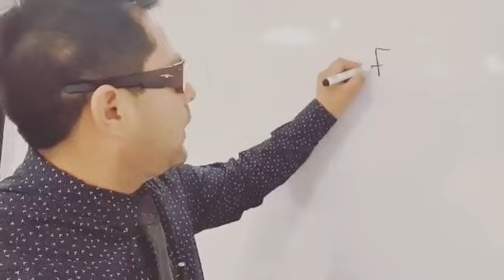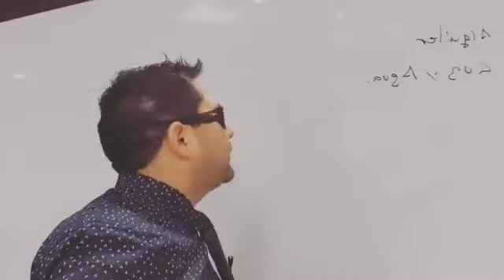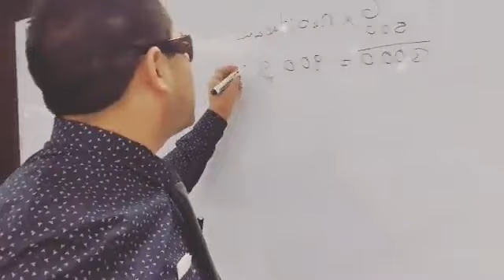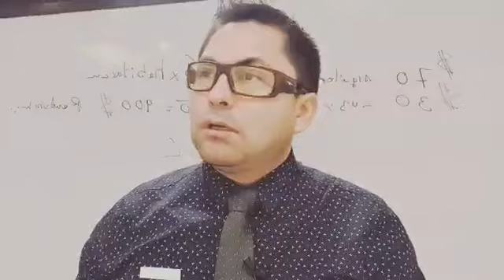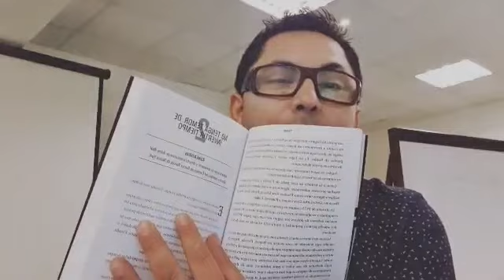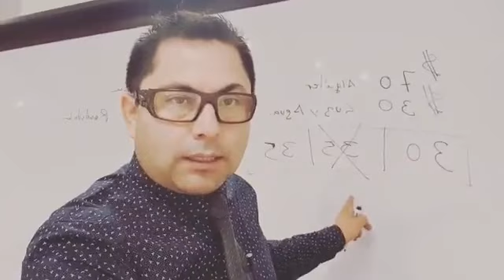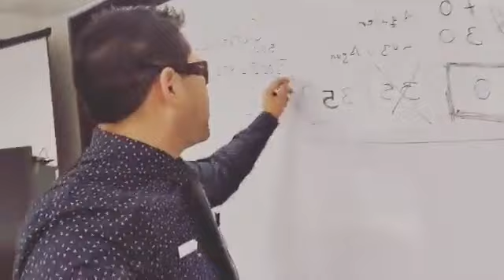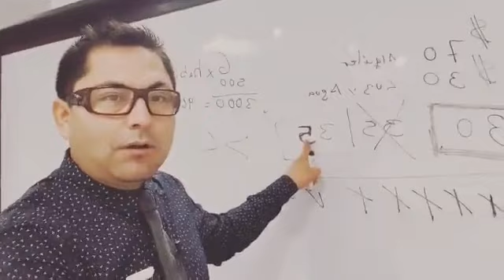LOS MEJORES CONSEJOS DE BIENES RAÍCES QUE HE RECIBIDO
¿Cómo conseguir grandes resultados en esta vida?

Descubre la verdadera libertad financiera haciendo inversiones seguras, maneja más de 35 técnicas secretas y alcanza todas tus metas.

BENEFICIOS:
1.- Acompañamiento por 1 año, mediante llamadas y asesoramiento en grupo exclusivo de Heber Espinoza, resultado garantizado (AQUÍ EL 90% DE GRANDES RESULTADOS)
2.- Más de 50 horas de video, entrenamiento exclusivo en constante actualización
3.-Si eres alumno de la UNIVERSIDAD ONLINE DE BIENES RAÍCES, tienes privilegios de asistir a 2 días de entrenamiento presencial full day (Lugar y fecha publicado en tu aula)
4.-Oportunidad de invertir en Bienes Raíces con Heber Espinoza y el grupo de inversionistas.
5.-Ser parte de una comunidad de miles de inversionistas en 16 países, apalancamiento ilimitado.
6.-Complementamos el ABC de Bienes Raíces con creación y manejo de empresa, marketing inmobiliario y dominio de la banca e impuestos.
7.- Certificación personal como INVERSIONISTA EN BIENES RAÍCES con RP N°11412923
8.- Único entrenamiento patentado en INDECOPI Exp1693-201
9.- Nuestros miles de testimonios reales y a prueba de escépticos aseguran tus resultados
10.-Descubriras que tenemos más beneficios por ser parte de nuestra gran comunidad